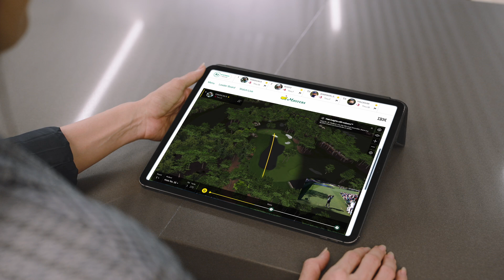IBM watsonx at the 2024 Masters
With the help of watsonx, IBM transforms Masters data into experiences, using generative AI models to enhance the world-class Masters app.